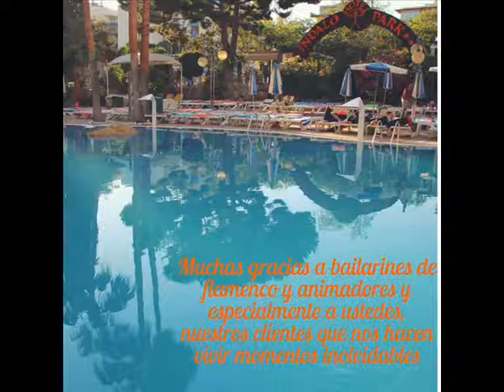Mix flamenco Hotel Indalo Park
Algunas imagenes del show de flamenco del martes de 9 de agosto de 2016.

Some pictures of flamenco show Tuesday of August 9, 2016.
Thank you to flamenco dancers, animators and especially to you, customers who make us live inoubliablles times.

Bedankt aan flamencodansers, animators en vooral aan u, klanten die ons leven inoubliablles tijden.